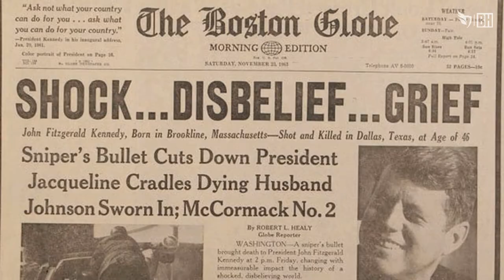The President is Dead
Katie Eastman talks JFK coverage then and now with Boston Herald Columnist Margery Eagan, former Chair of the MA Democratic party, Phil Johnston, and Dr. Bob Rosenthal, chair of Suffolk University's Journalism Department.